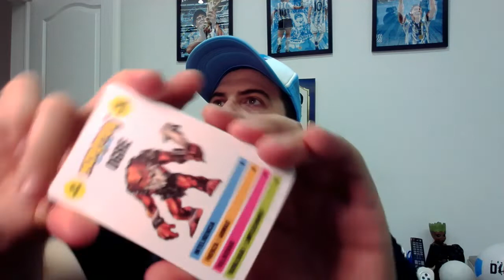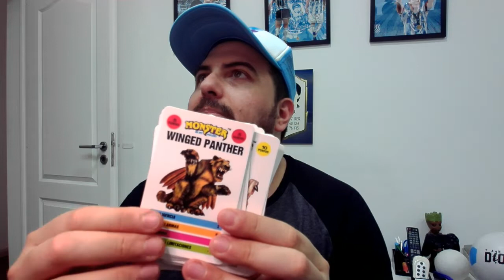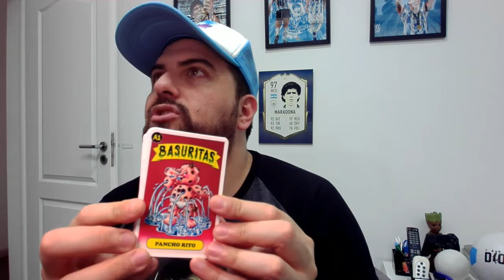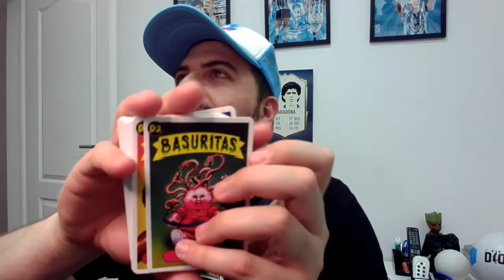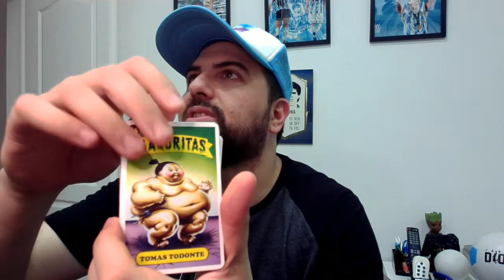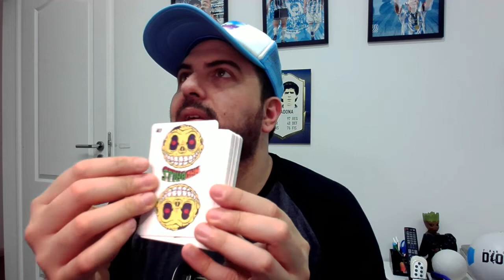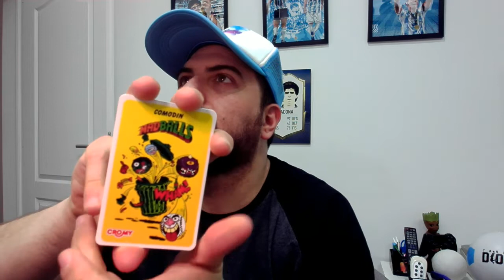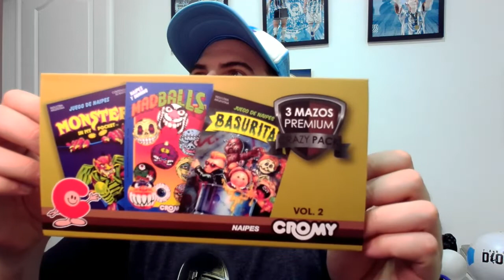PRIMER UMBOXING DE FIGURITAS DE LOS 80 DE SONCOR GAMES - MADBALLS - BASURITAS - MONSTER IN MY POCKET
Hola amigos de Soncor Games, aqui les traigo el Especial del primer UMBOXING de Soncor Games:

Hacemos la apertura de cartas de los 80 de:

MADBALLS
BASURITAS
MONSTER IN MY POCKET

***Canales recomendados***

ElPollitoYeison

Colgamer

HASTA EL PROXIMO VIDEO PROGRAMA